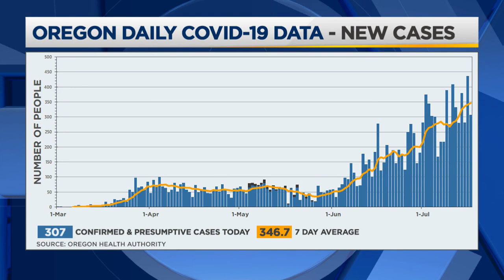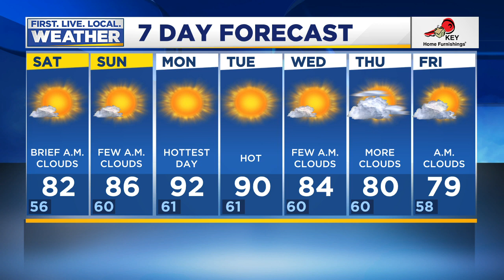Saturday morning FOX 12 flash briefing (7/18)